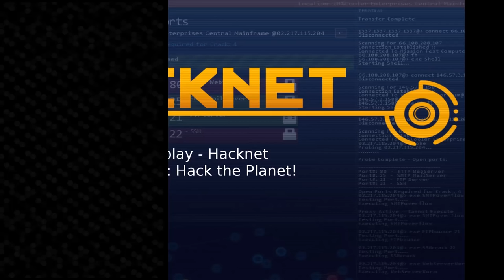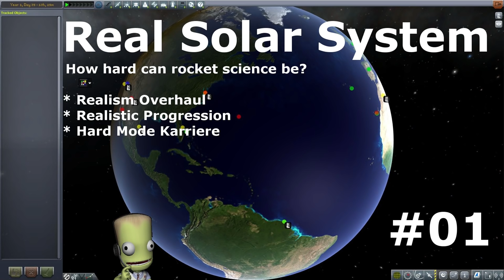1 Jahr YouTube - ein kleiner Rückblick auf das erste Jahr!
So schnell geht ein Jahr rum!
Und um das wenigstens so ein bisschen zu feiern, gibt es einen kleinen Rückblick auf das erste Jahr im Super Zeitraffer Modus. :)
Because - Zeitraffer all the things!

PS: Ihr seid Awesome!

Auf ein weiteres tolles Jahr!